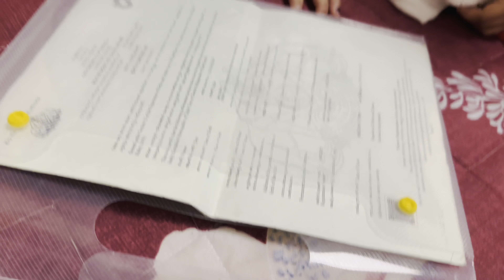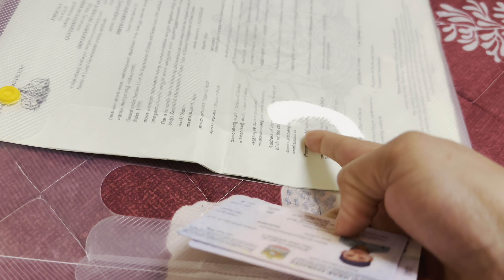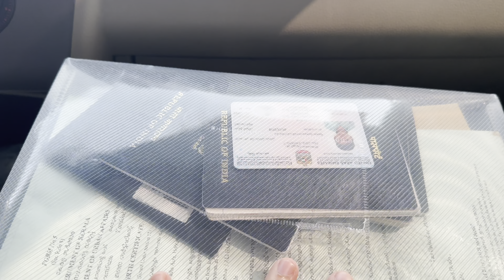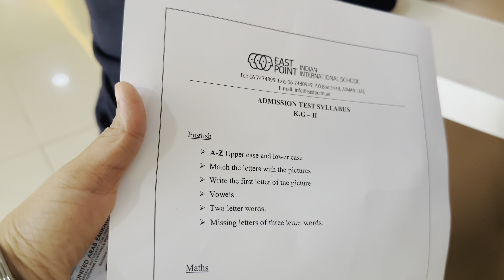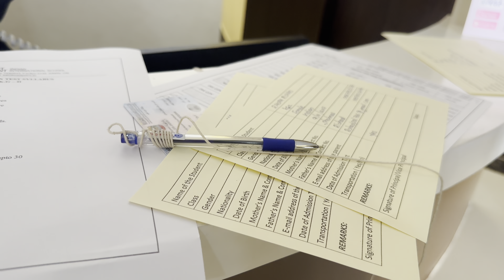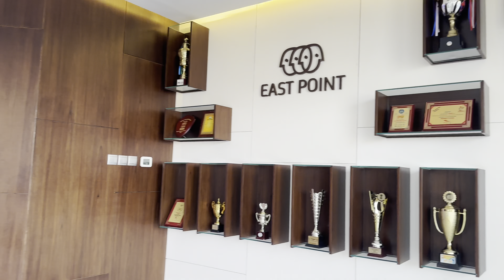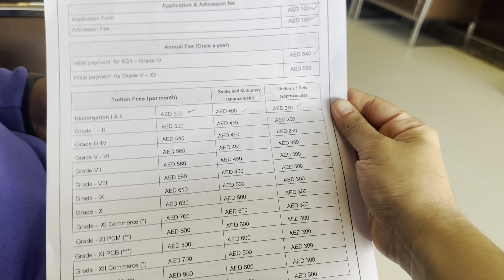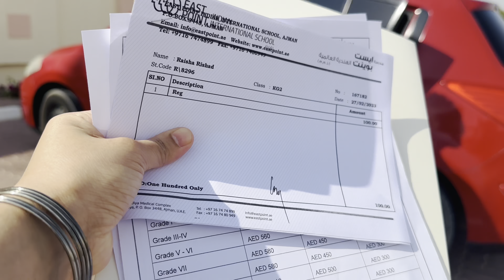Day in my life with school admission day🔥| മക്കളെ ഇവിടെ സ്കൂളിൽ ചേർത്തി 👏| നെയ്ച്ചോറും ചിക്കനും ✌️😋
Hi guys assalamualikum
this video day in my life with school admission day